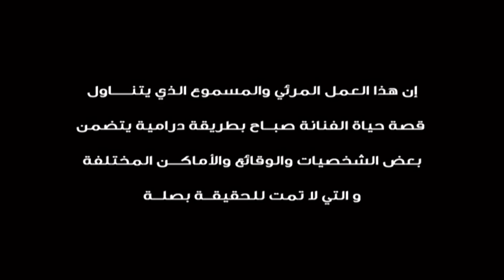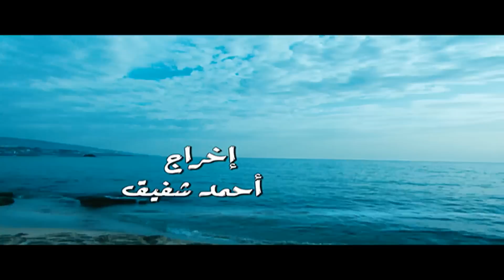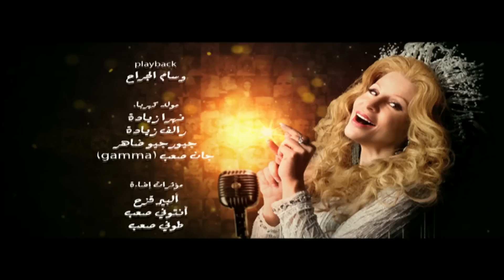مسلسل الشحرورة - الحلقة السادسة والعشرون | 26 Al Shahrourah - Episode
مسلسل الشحرورة مسلسل لبناني يحاكي قصة الفنانة اللبنانية الشهيرة صباح التي تلقب الشحرورة وتمثل الممثلة كارول سماحة دور الشحرورة كما تشارك الممثلة نادين نجيم في دور بنت الشحرورة.